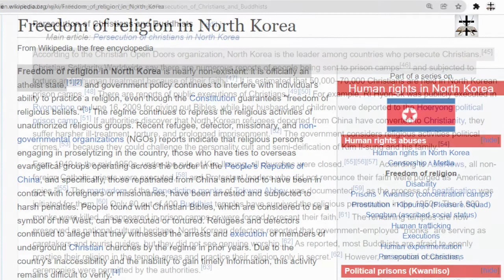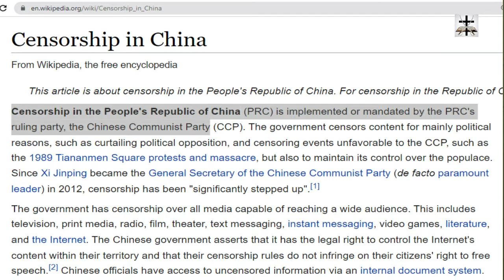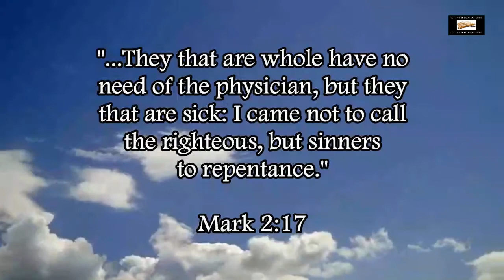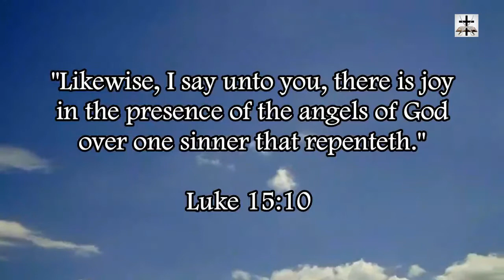The Corrupt Fruits Of Atheism Here In Canada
I'm an ex-atheist, and by God's grace, he saved me from the darkness of atheism. I like to use these stories as an example of why atheism can and must and should be criticized.

Keep in mind, I'm NOT saying all atheist people are a bunch of genocidal communists, in fact, most Western atheists would probably be just as repulsed by the genocidally murderous communist dictatorships of the 20th century. But this doesn't change the fact that communism is a spawn of atheism because every communist dictatorship past and present officially espouses militant atheism and has state-enforced atheism. So it's not just a situation where these communist dictators just happened to be atheists when they did these crimes against humanity (like atheist apologists will try to claim), every communist state used the state to enforce atheism and they persecuted non-atheists. A good example of this is the League of Militant Atheists, they were a government-funded terrorist group in the Soviet Union that committed acts of terrorism in the name of atheism. So it's safe to say that these communist dictators of the past and present were not just evil people who happened to be atheists, they did what they did BECAUSE they were militant atheists.

CITATIONS FOR THIS VIDEO:
1. Freedom of religion in North Korea. (2021, November 7). In Wikipedia.
2. Human rights in North Korea. (2021, December 14). In Wikipedia.
3. Censorship in China. (2021, December 14). In Wikipedia.
4. Separation of church and state. (2021, December 8). In Wikipedia.